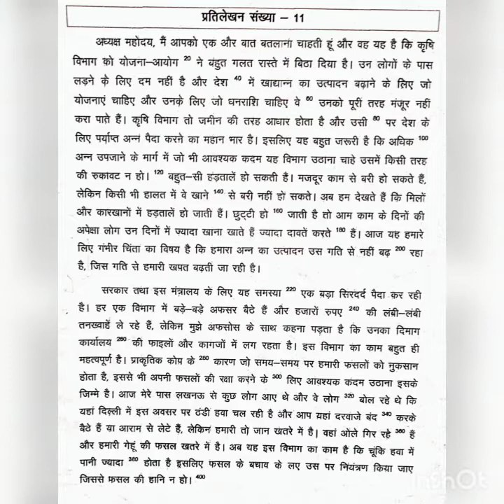STENO CHAPTER- 69. BASIC DICTATION LESSON NO. 11 DAY (I)✓STENO BASIC CLASS BY ABHISHEK SOLANKI✓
70 wpm hindi dictation
80 wpm hindi dictation
90 wpm hindi dictation
100 wpm hindi dictation
120 wpm hindi dictation
70,80,90,100,120 wpm hindi dictation
shorthand dictation 70,80,90,100,120 wpm
80 wpm steno
80 wpm dictation dictation
80 wpm dictation hindi
80 wpm hindi dictation
 80 wpm court dictation
 80 wpm legal dictation
 80 wpm shorthand dictation
80 wpm hindi shorthand dictation
 80 wpm dictation newspaper
outline
outlines
70 wpm shorthand matter
80 wpm shorthand matter
90 wpm shorthand matter
100 wpm shorthand matter
110 wpm shorthand matter
120 wpm shorthand matter
rajasthan steno exam
rajasthan steno
70 wpm dictation test
80 wpm dictation test
90 wpm dictation test
100 wpm dictation test
110 wpm dictation test
120 wpm dictation test
learn stenography
 learn stenography
 learn stenography in hindi
 typing Dictation
Dictation Speech
80 wpm
 80 wpm ssc steno
80 wpm hindi shorthand
80 wpm dictation hindi shorthand
stenographer,
stenographer course,
 stenographer typing,
 stenographer vacancy 2020,
stenographer salary,
Steno Course
Shorthand Writing
Stenography dictation
Stenographer
Stenography
Shorthand
70 wpm
Hindi outline
Outline
ssc stenographer
ssc steno,
5 min dictation,
steno dictation,
stenographer exam
steno dictation in hindi,
steno hindi,
shorthand dictation in hindi,
shorthand audio,
shorthand dictation,
shorthand writing,
shorthand course in hindi
shorthand typing
shorthand writing in hindi,
shorthand hindi,
shorthand dictation 100 wpm in hindi
shorthand dictation,
SSC STENOGRAPHER
80 WPM DICTATION FOR SSC STENO